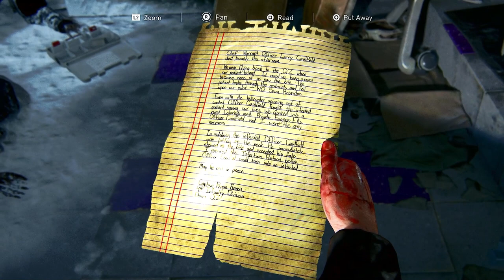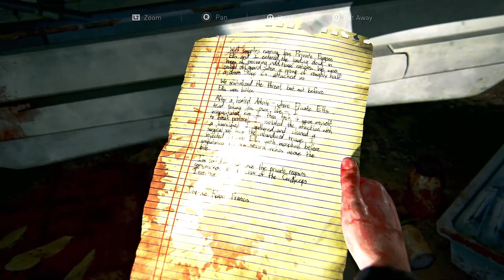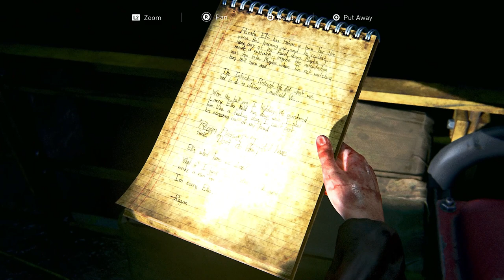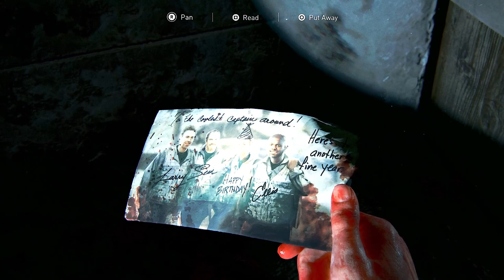The Last Of Us Remake (PS5) - Hard - Left Behind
My gameplay and commentary of The Last Of Us Remake on hard difficulty.